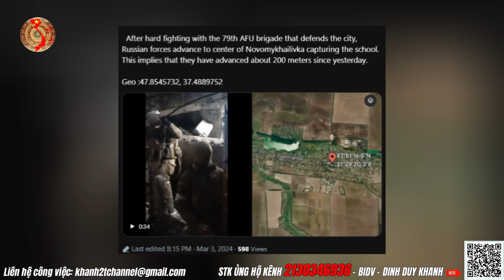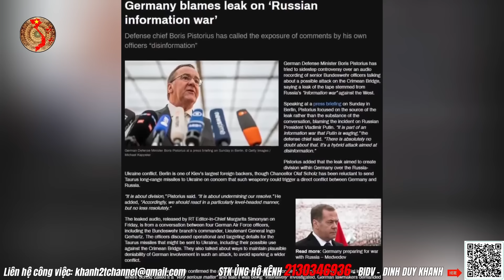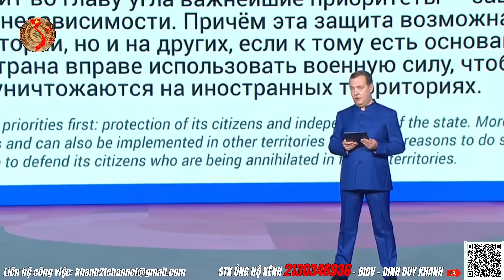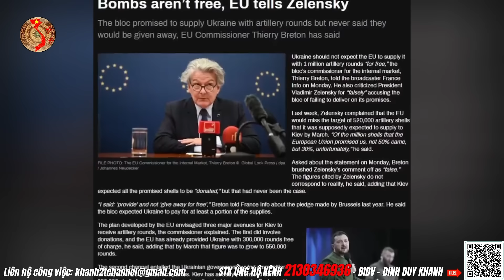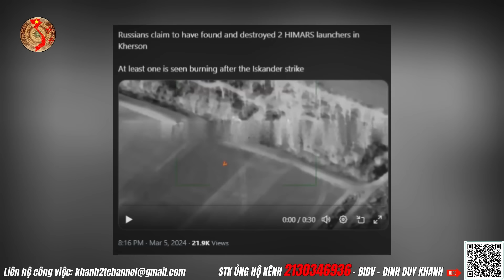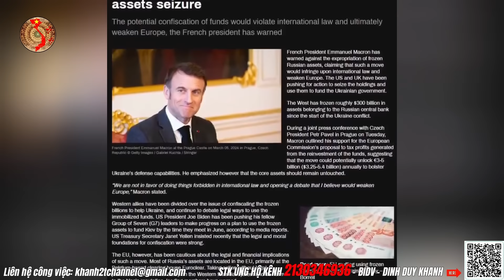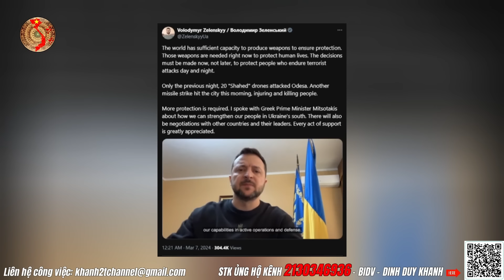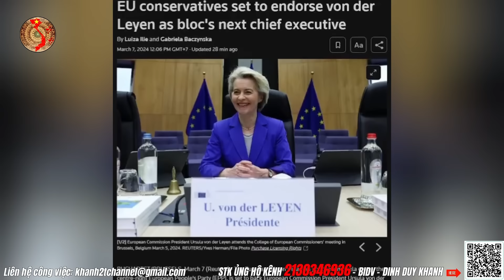Toàn Cảnh Bản Đồ Ukraine Tương Lai Nhỏ Bằng Hạt Mít | Kiến Thức Chuyên Sâu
Toàn Cảnh Bản Đồ Ukraine Tương Lai Nhỏ Bằng Hạt Mít
Nội dung chính video ngày 09 tháng 03:
1. Cập nhật tin tức, tình hình chính trị, kinh tế, xã hội mới nhất
2. Sau Avdiivka lãnh thổ Ukraine đang ngày càng thu nhỏ
3. Nga phân lô bán nền khiến bản đồ Kiev chỉ như hạt mít
4. Phân tích và bình luận từ Kênh Kiến Thức Chuyên Sâu